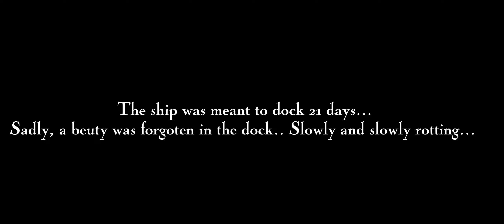The S.S United States | The Fall of a Beauty. | Tiny sailors World | Read desc.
Story: The S.S United States was the fastest liner ever created! With its power and beauty, what could possibly go wrong?